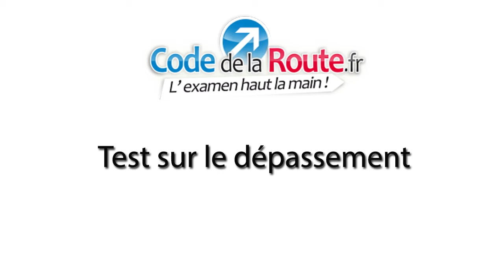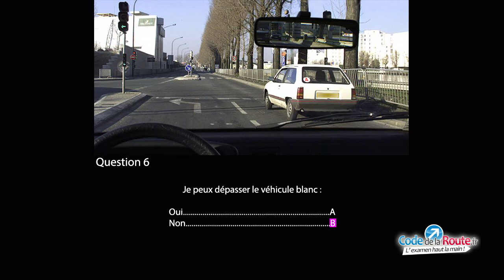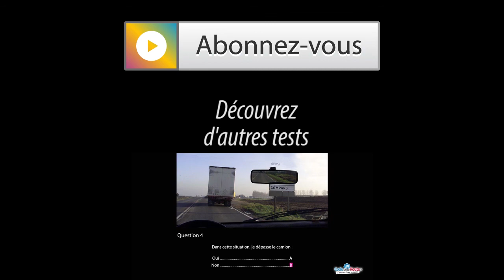Code de la route : Test sur le dépassement correction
➽ Pour plus de tests de code de la route et de cours en ligne, inscrivez-vous gratuitement

Nous nous retrouvons pour 10 nouvelles questions corrigées du code de la route sur le dépassement.